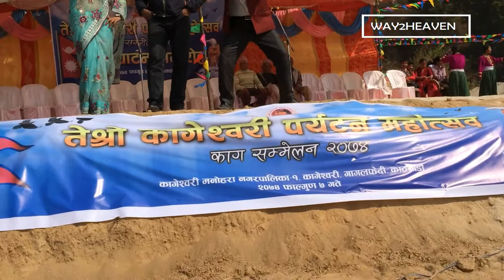Live बेरोजगार कान्छालाई सधैं शनिवार - Hit Comedy Song by Surya Mani Aacharya |way2heaven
बेरोजगार कान्छालाई सधैं शनिवार  - Super Hit Comedy Song by Surya Mani Aacharya
Ratna Park Ghumna Jauna Yaar, Surya Mani Aacharya
Berojgar Kanchhalai sadhai sanibar/berojgaar kaancha/kanchha
रत्न पार्क घुम्न जाउँन यार